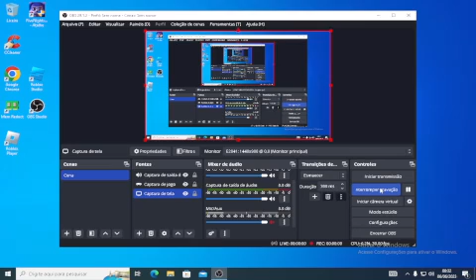Five Nights At Candy's #2